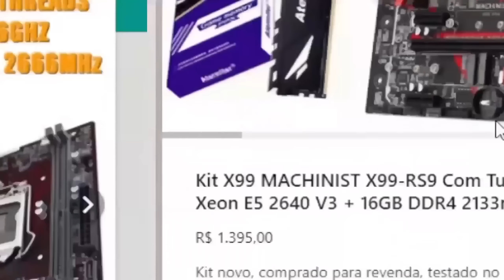DEAD CELLS #20 - DO ZERO A PLATINA - MELHOR BUILD PARA O TACO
CANAL NA TWITCH: TWITCH.TV/CLICKPAULO